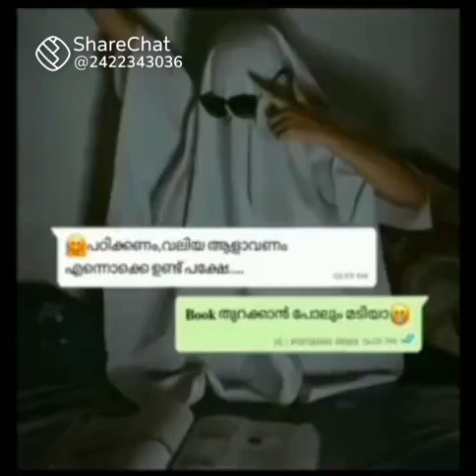November 18, 2021(3)